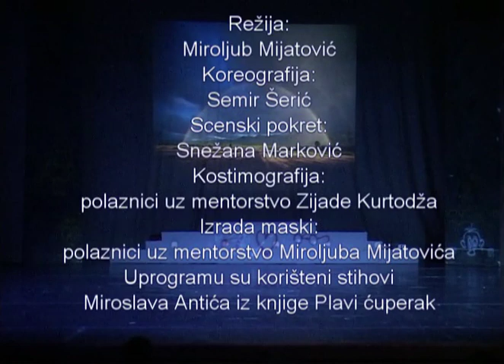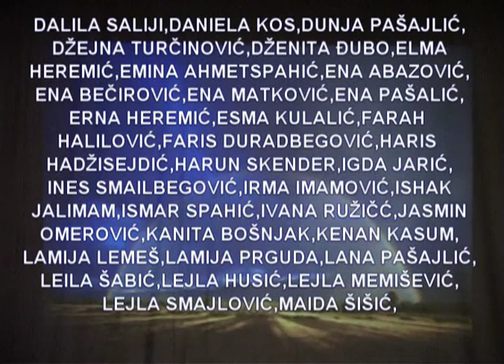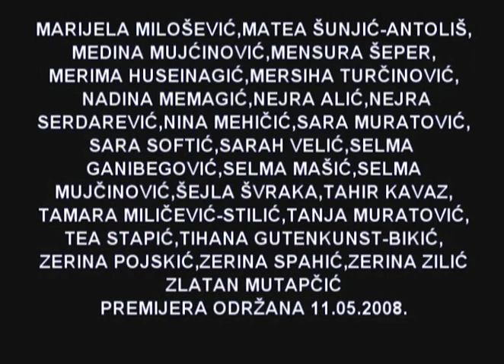Uzmi malo sna u šaku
Bosansko narodno pozirište Zenica / Dječija, omladinska i lutkarska scena
Grupa autora: Uzmi malo sna u šaku
Režija: Miroljub Mijatović

Izvođači: Adisa Akvić, Adna Ganibegović, Adna Hasanić, Aida Kajić, Aiša Hodžić, Aja Borić, Ajdin Zilić, Ajla Isaković, Ajla Valjevac, Ajlin Nadžak, Ajna Čunjalo, Ajša Đuherić, Alema Zahirović, Amar Okić, Amila Husić, Amila Isaković, Amina Bašić, Amina Ćurić, Amina Hodžić, Amina Islamović, Amina Najetović, Amina Saliji, Amna Noćajević, Amra Šiljak, Amra Šišić, Ana Iličić, Anesa Jaganjac, Anna Čeh, Armin Dusinović, Asja Kadić, Aylin Memagić, Bakir Hamzić, Belma Bašić, Belma Mašić, Berina Ahmetović, Dajana Milivojša, Dajana Zilić, Dalila Saliji, Daniela Kos, Dunja Pašajlić, Džejna Turčinović, Dženita Đubo, Elma Heremić, Emina Ahmetspahić, Ena Abazović, Ena Bečirović, Ena Matković, Ena Pašalić, Erna Heremić, Esma Kulalić, Farah Halilović, Faris Duradbegović, Haris Hadžisejdić, Harun Skender, Igda Jarić, Ines Smailbegović, Irma Imamović, Ishak Jalimam, Ismar Spahić, Ivana Ružičić, Jasmin Omerović, Kanita Bošnjak, Kenan Kasum, Lamija Lemeš, Lamija Prguda, Lana Pašajlić, Leila Šabić, Lejla Husić, Lejla Memišević, Lejla Smajlović, Maida Šišić, Marijela Milošević, Matea Šunjić – Antoliš, Medina Mujčinović, Mensura Šeper, Merima Huseinagić, Mersiha Turčinović, Nadina Memagić, Nejra Alić, Nejra Serdarević, Nina Mehičić, Sara Muratović, Sara Softić, Sarah Velić, Selma Ganibegović, Selma Mašić, Selma Mujčinović, Šejla Švraka, Tahir Kavaz, Tamara Miličević – Stilić, Tanja Muratović, Tea Stapić, Tihana Gutenkunst – Bikić, Zerina Pojskić, Zerina Spahić, Zerina Zilić, Zlatan Mutapčić, Tarik Zilić, Kerim Šarić.

Koreografija: Semir Šerić; Scenski pokret: Snežana Marković; Kostimografija: Polaznici uz mentorstvo Zijade Kurtodža; Izrada maski: Polaznici uz mentorstvo Miroljuba Mijatovića; U programu su korišteni stihovi Miroslava Antića iz knjige "Plavi čuperak".

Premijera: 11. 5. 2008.